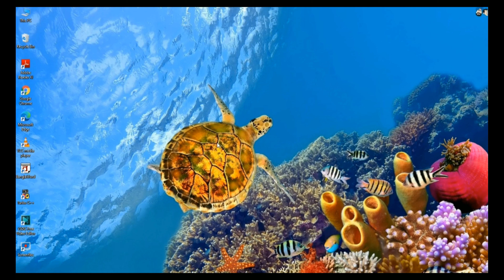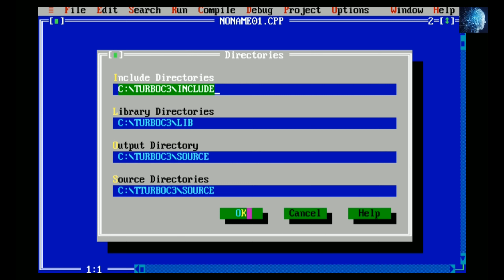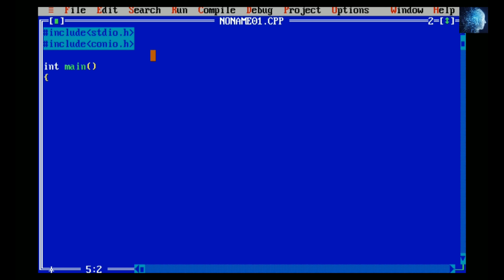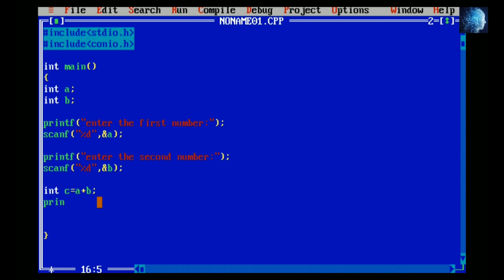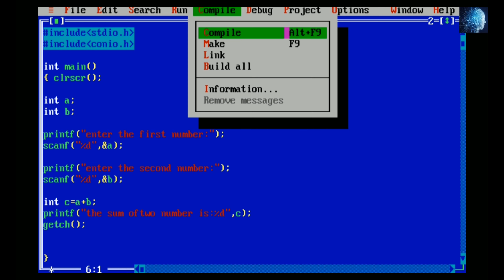How To Wright a Simple Program In C Language Using Turbo C++ ||Turbo C++ me program kayse likhe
How To Wright a Simple Program In C Language Using Turbo C++ ||Turbo C++ me simple  program kayse likhe||

Description
I will show here how to wright a simple program in Turbo C++. I will introduce  the basic problems of Turbo C++. Why turbo C++ is not running? Turbo C++ tutorial in English.  Turbo C++ directories problem solve.
It is a technological channel. In this channel, the videos will be based on technology, unboxing, review, decision maker etc.  Overall the channel is based  on the technology of our surroundings.

This channel videos will be based on the behalf of the given below lines;

TECHNOLOGY RELATED VIDEOES
1) Technological  videos
2)Unboxing videos
3)Review videos
4)Decision maker videos

made by EarthHuman

~~THANK YOU~~TurboC++EarthHumanVlog